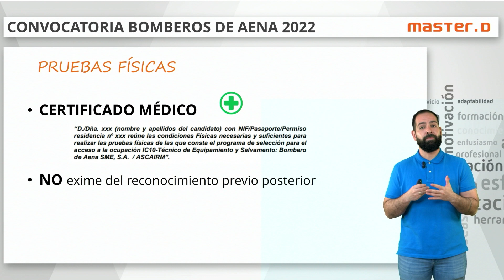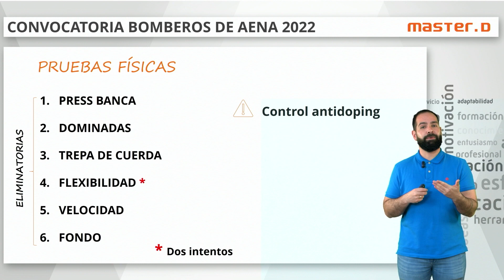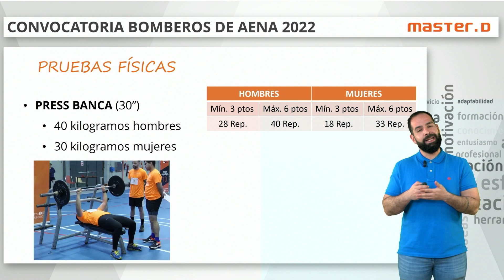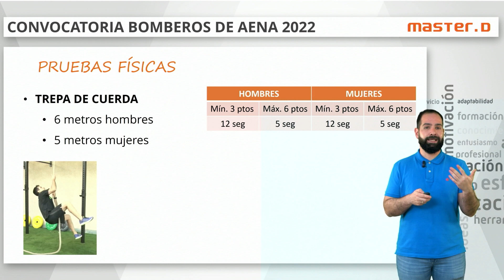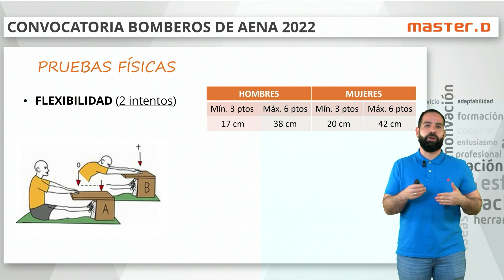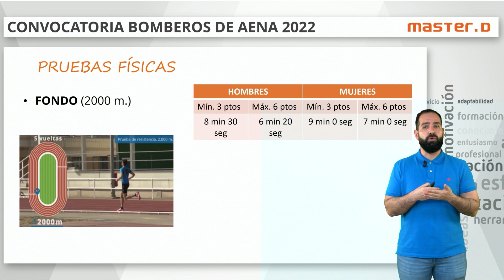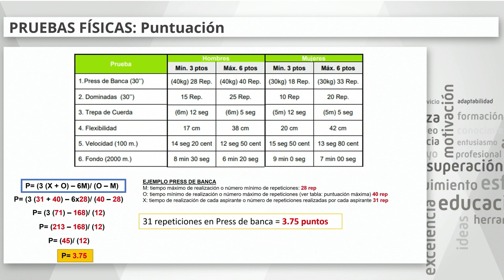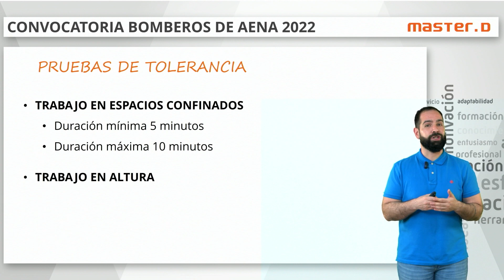👨‍🚒 Bomberos AENA 2022 ✈ ¿CÓMO SON LAS PRUEBAS FÍSICAS? 💥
¿Quieres entrar a trabajar como bombero en AENA? Gerardo Merino, preparador físico de MasterD, te explica cómo son las pruebas físicas de la convocatoria de las bolsas de Candidatos para futuras vacantes, que se ha publicado en 2022.

0:00 Pruebas Físicas Bomberos AENA
0:30 Proceso Selectivo Bomberos AENA
El Proceso Selectivo se realizará en las siguientes Fases:
🔸FASE 1: Pruebas Selectivas (Eliminatoria)
🔸FASE 2: Valoración de Méritos por Formación y Experiencia previa al inicio de vigencia de las Bolsas.
🔸FASE 3: Valoración de Méritos por Formación y Valoración Experiencia en Aena con posterioridad al inicio de vigencia de las Bolsas de Centro y Bolsas Generales para todos los Centros de Trabajo.

1:15 Reconocimiento médico
Dentro de la primera de las fases, antes de poder acceder a la realización de las pruebas físicas es necesario llevar un certificado médico, expedido con fecha posterior a la convocatoria, en un impreso oficial y firmado por un médico colegiado ejerciente en el que se haga constar que la persona aspirante reúne las condiciones físicas necesarias para realizar las pruebas físicas que se le van a exigir (tal y como aparece en pantalla).

2:14 Pruebas Físicas
Esta prueba parte con la persona aspirante colocada en posición decúbito supino sobre un banco plano, con las rodillas flexionadas y con las plantas de los pies apoyadas en el suelo, sin poder despegar los glúteos del banco.

3:00 Press de Banca Bombero AENA
El levantamiento se realizará con ambas manos con agarre ligeramente superior a la anchura de los hombros (los límites de agarre estarán marcados en la barra de levantamiento). Cada repetición será una acción de flexión-extensión de los codos, se inicia con la extensión total de los codos en su proyección vertical hasta el contacto de la barra con el pecho y termina con la extensión total de los codos en su proyección vertical, estando permitido descansar en la extensión total de los codos y no en flexión de los mismos.

4:00 Dominadas Bombero AENA
Realizar en un tiempo de 30 segundos, el máximo número de elevaciones consecutivas a pulso en una barra fija, agarrándola con las palmas de ambos manos hacia el frente, a la altura de los hombros y partiendo con los brazos totalmente extendidos, estando suspendido de la barra.

5:00 Trepa de Cuerda Bombero AENA
La prueba comienza partiendo de la posición vertical trepar por una cuerda lisa de 6 metros para hombres y 5 metros para mujeres. El tope máximo de agarre al inicio de la prueba será de 2 metros.  La prueba se iniciará a la orden del juez, a las voces consecutivas de “Agarre”, “Suspensión” y “Salida”, momento en el que empezará a contar el tiempo y finalizará hasta sobrepasar la marca fijada con ambas manos en un tiempo máximo de 12 segundos.

6:42 Flexibilidad Bomberos AENA
El aspirante se sentará descalzo frente al lado del cajón en el que sobresale la tabla superior. La planta de ambos pies estará en contacto con el cajón, las piernas juntas y completamente extendidas. Colocará la punta de los dedos en contacto con la regleta, flexionando el tronco hacia delante. llevando la punta de los dedos lo más lejos posible. La ejecución del movimiento se hará de manera lenta, y sin movimientos bruscos, manteniendo en todo momento las piernas completamente extendidas.

8:30 Velocidad Bomberos AENA
En esta prueba nos medirán nuestra velocidad máxima en una distancia de 100 metros, en un tiempo máximo de 14 segundos y 20 centésimas para hombres y 15 segundos y 50 centésimas para mujeres. Se permitirá realizar la salida de pie o agachados, sin tacos de salida pero permitiéndose la utilización de calzado con clavos.

9:00 Fondo Bomberos AENA
La última de las pruebas que tendréis que afrontar es una prueba de fondo, teniendo que recorrer una distancia de 2.000 metros en pista por calle libre en un tiempo máximo no superior de 8 minutos y 30 segundos para hombres y de 9 minutos y 0 segundos para mujeres.

DVD038588